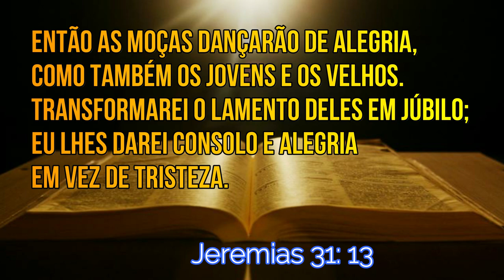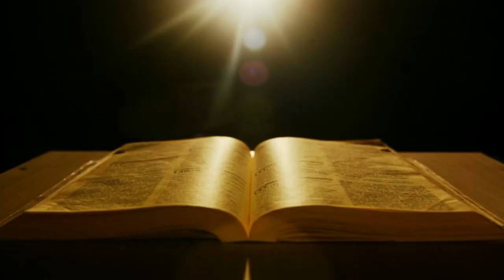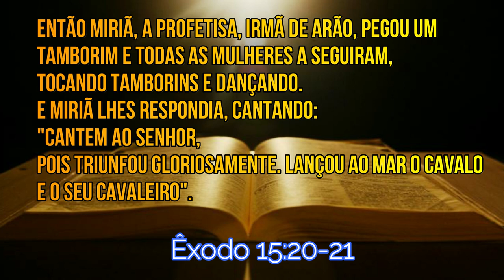“FUNK” NA IGREJA! | É PECADO O CRISTÃO DANÇAR OU NÃO | O QUE A BÍBLIA DIZ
ESTUDE A BÍBLIA COM O Pr. EVERALDO PORTUGAL